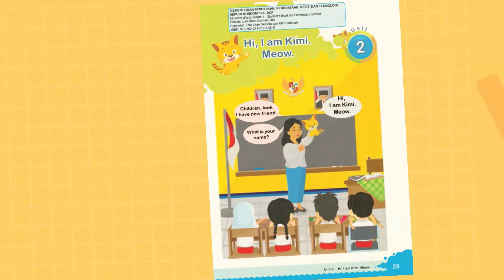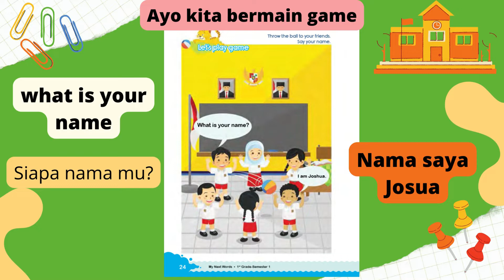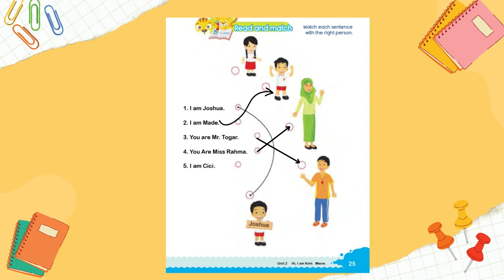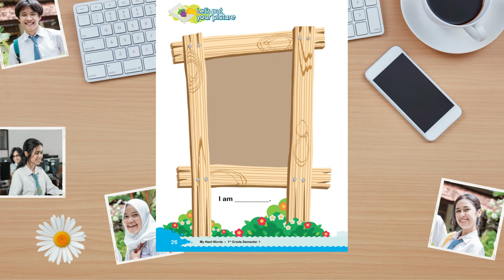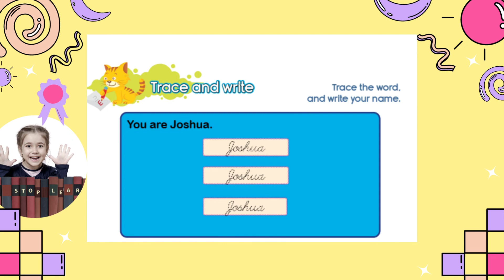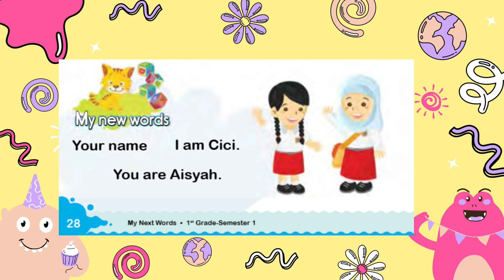BUKU BAHASA INGGRIS KELAS 1 UNIT 2 KURIKULUM MERDEKA